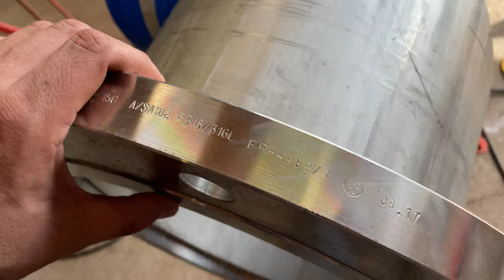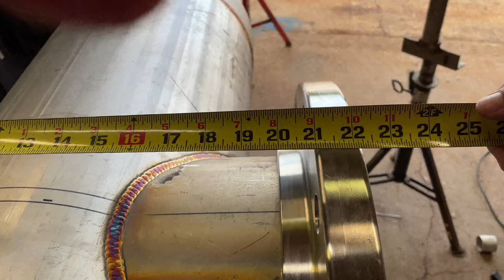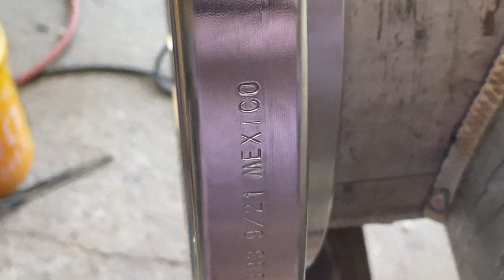Building Pipeline Strainer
Video Log of moi fabricating a strainer for one of our pipelines. In this video we venture into the thought process of fabrication and welding. How you think and Olán the job through really can be beneficial or it can Vite you in the ass. Think of it as a chess game; always plan for your next moves.